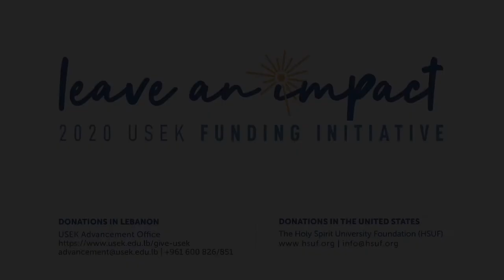Karen Aoun - Architecture Student